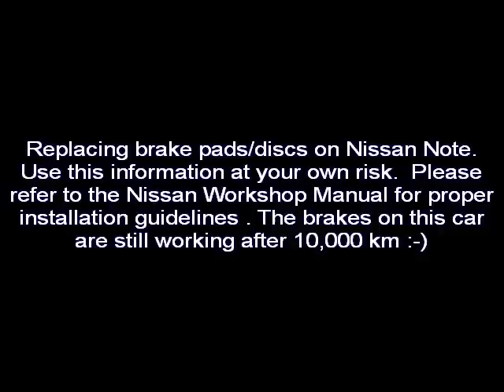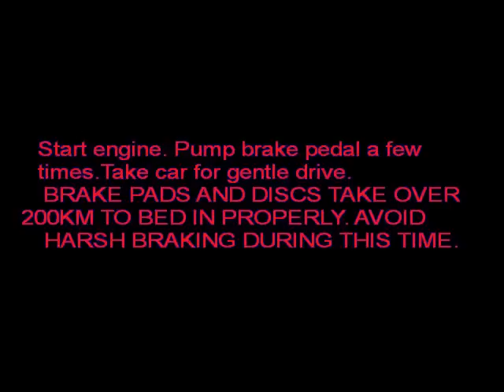Changing Brake Pads / Disc on Nissan Note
Just some photos of my experience. Includes the basics but you will have to use your brain / Nissan workshop manual to do the job properly.  Don't watch this video and think you can just hack away at your beautiful Nissan. Its mainly for those who know what they are doing and just want a look-see for this vehicle model .Feel free to ask questions.Most answers can be found in the manual :-)